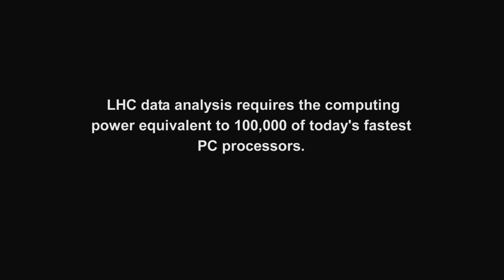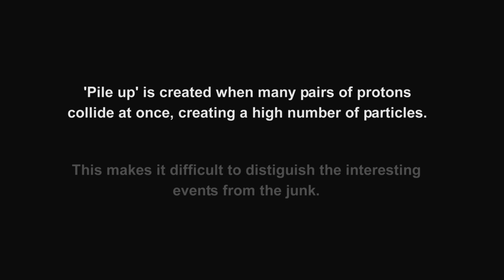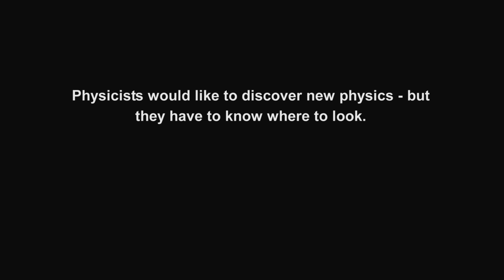CERN People - Data Overload Part 2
2nd part of Data Overload series. With limited resources scientists at CERN must decide what data to keep and what to throw away - but how do they know they're not throwing away the Higgs Boson?